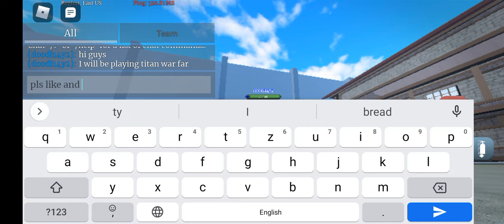titan war fare (road to 100 subs)